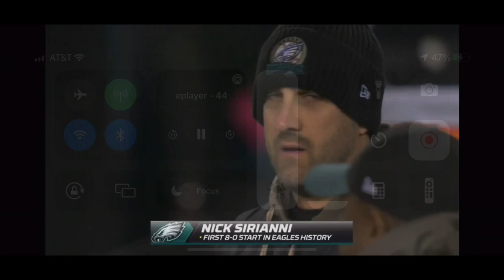2022 ESPN Monday Night Football Week 10 Intro/Theme